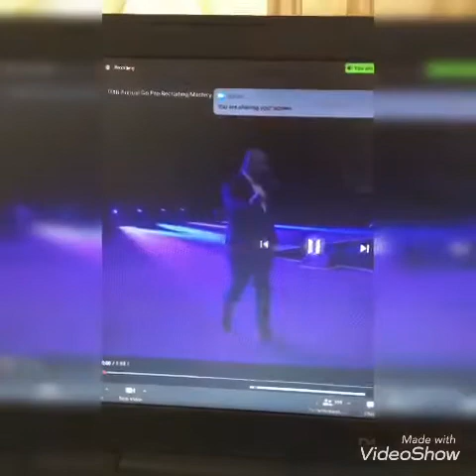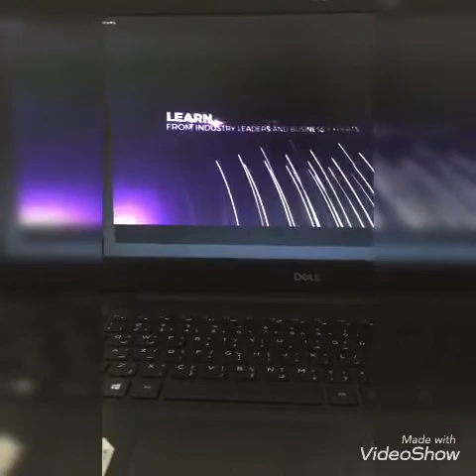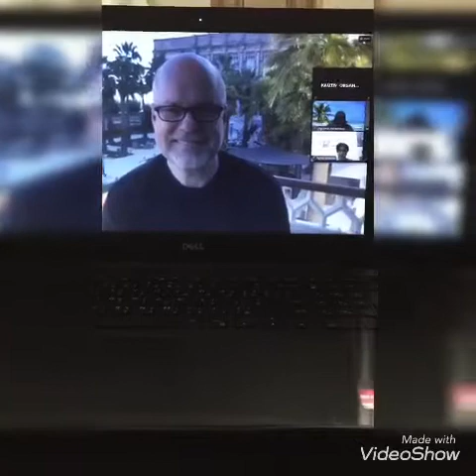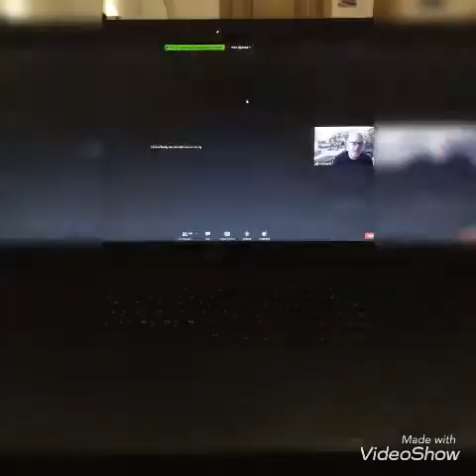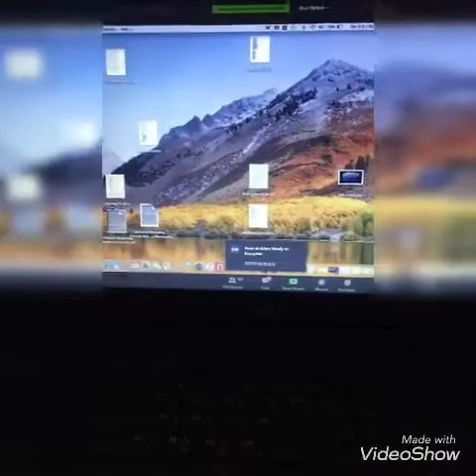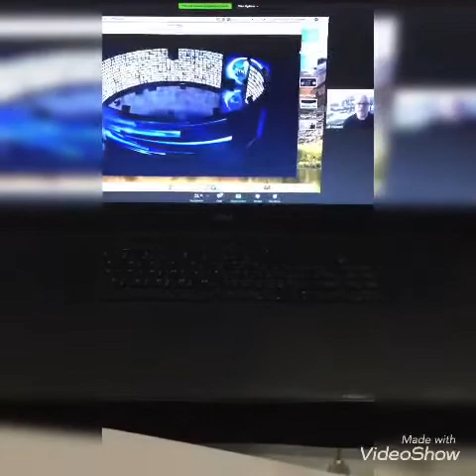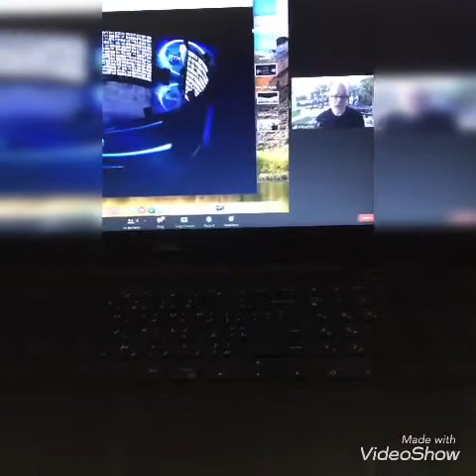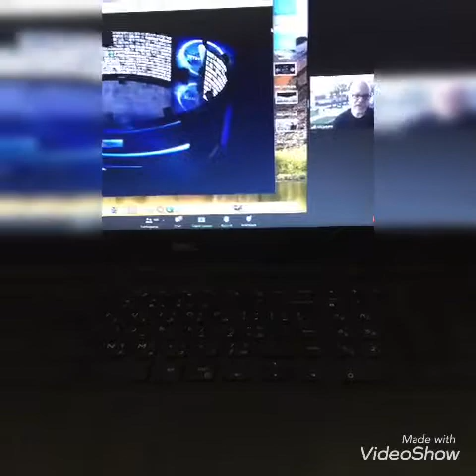Elite LSW في مجال التجارة الالكترونية والأب الروحي للصناعة في العالم Mr. Go Pro Eric Worre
ورشة إعداد القادة في مجال التجارة الالكترونية والبيع المباشر مع منظمة كايزن ومستشار مجال Network Marketing  على مستوى العالم Go PRO Mr. Eric Worre
للإنضمام الى المجال

للتسجيل والعمل بالشركة التواصل على واتس آب
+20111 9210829